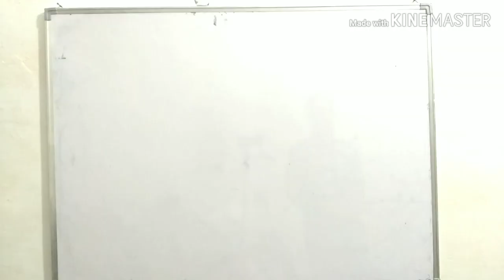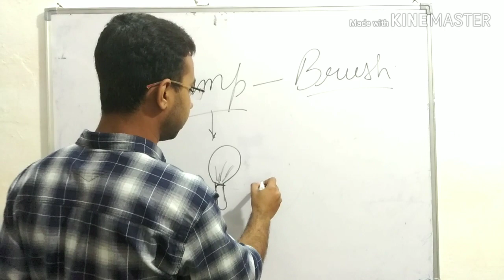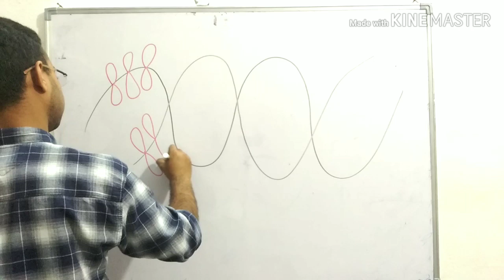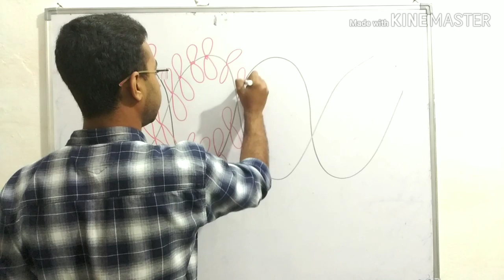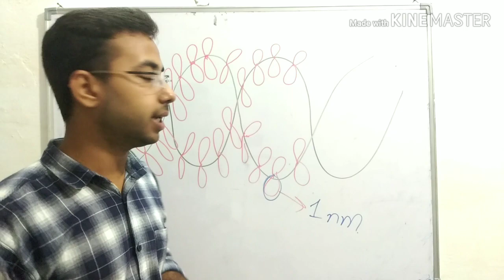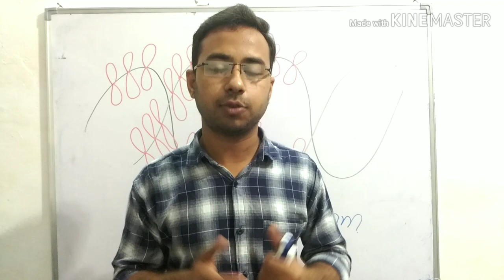Lampbrush chromosome in hindi | giant chromosomes | lampbrush chromosome structure | genetic lecture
Structure of Lampbrush chromosome | Genetics - Giant Chromosomes | Which is the largest chromosome?

Hello friends, my name is AAGAM SINGH SISODIYA and this video describes about a giant chromosome that is lampbrush chromosome also know as special chromosome because of there special structure .
I hope you will be helpful from this video ,
What do you mean by giant chromosome?

Which is the largest chromosome?